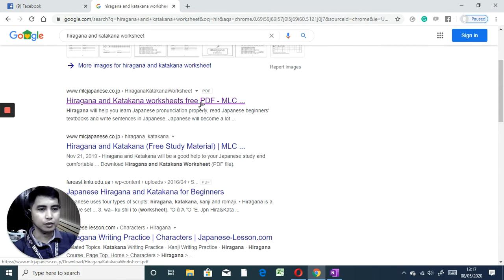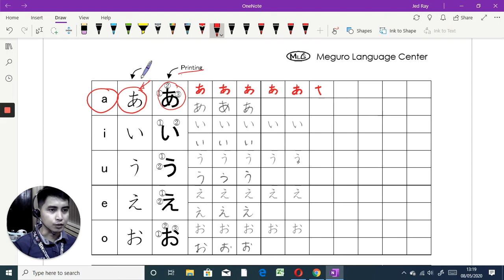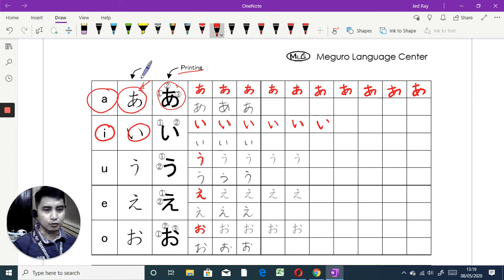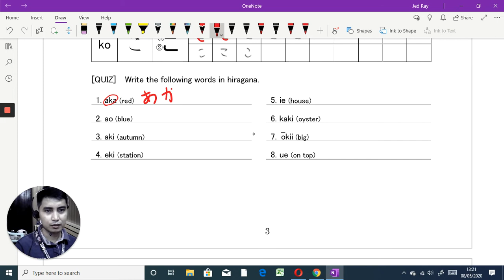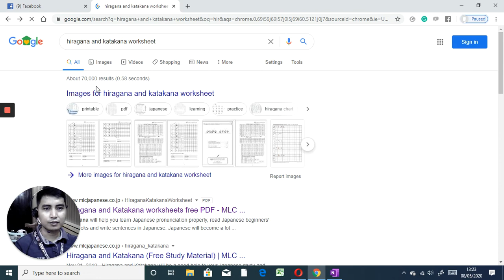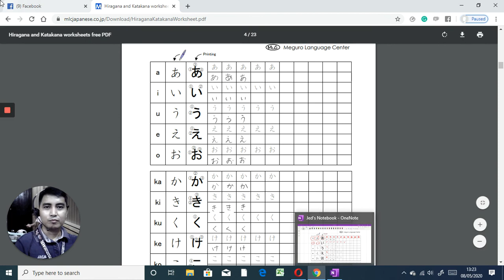Learning Hiragana and Katakana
The first step in learning the Japanese language